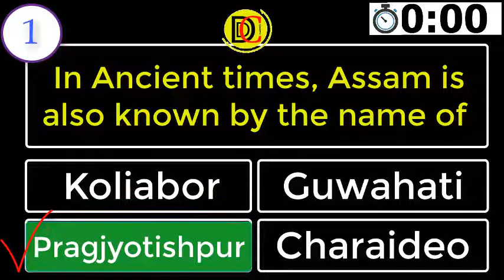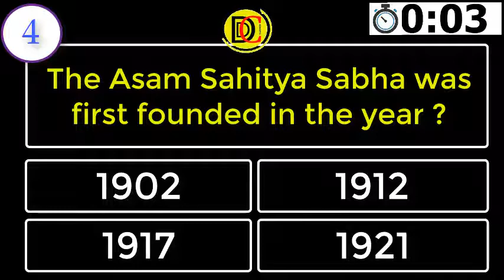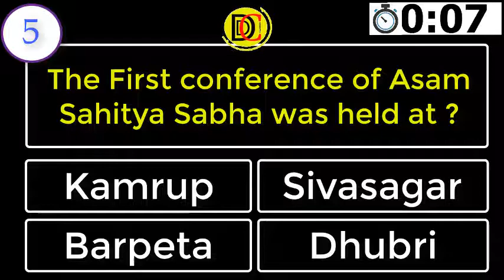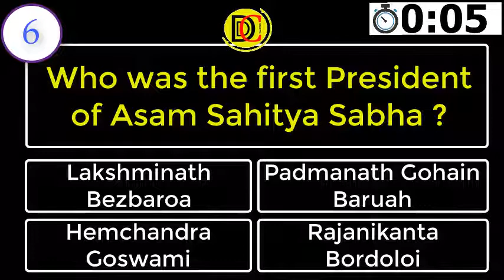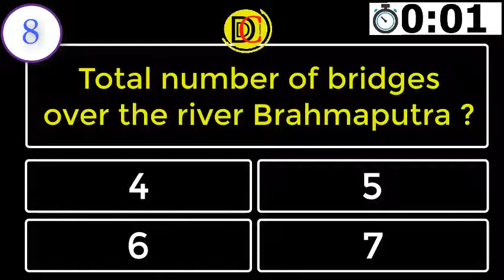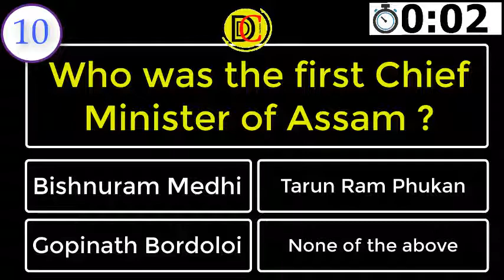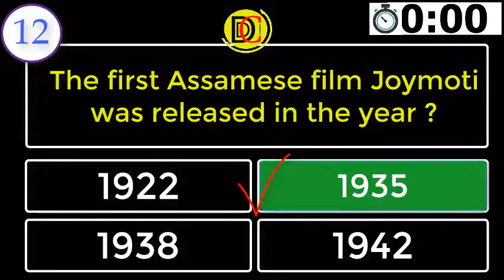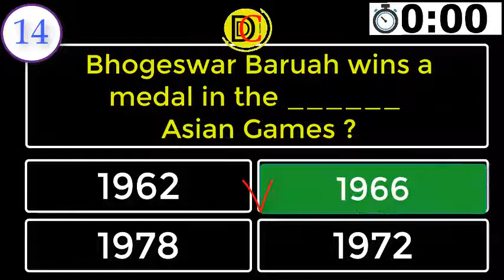Assam Exam Most Important Questions | Quiz 01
DDC7x : Questions Collected from Previous Years Papers

Office : Maligaon Chariali, Guwahati -11, Assam
Founder & CEO : Er. Neeraj Dalani ( AIEEE, KIIT, Bhubaneshwar )
Director : Er. Rupam Das ( JEE, IIT Kharagpur )